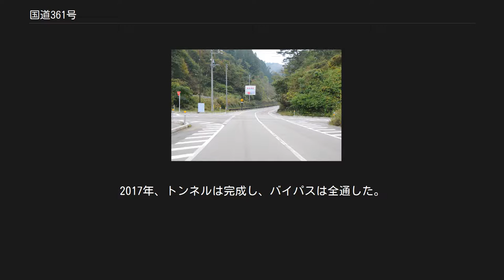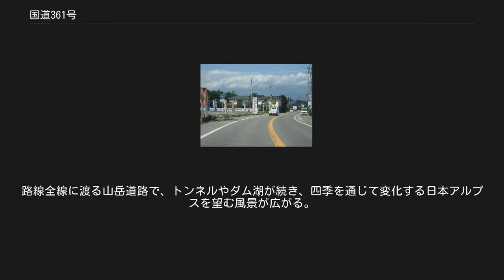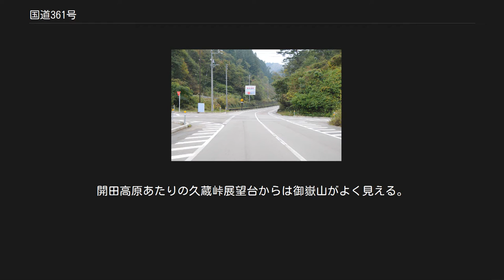国道361号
国道361号（こくどう361ごう）は、岐阜県高山市を起点とし、長野県伊那市を終点とする一般国道である。
 長野県伊那市美篶 （2009年10月） 岐阜県北部の飛騨地域の高山市の中心部を走る国道158号から分岐して東進し、岐阜・長野県境にまたがる飛騨山脈と御嶽山の間にある長峰峠を越えて長野県木曽町を経て、更に木曽山脈の権兵衛峠を越えて、東端は上伊那地域の伊那市を走る国道152号に接続する、中部地方山岳地帯を東西に横断する数少ない国道路線のひとつ。
この大きな2つの峠を越える国道は別名、長峰峠を越える区間が木曽街道、権兵衛峠をトンネルで貫通する道路は権兵衛峠道路とも呼ばれる。
長野県木曽町の木曽川沿いの道路は、国道19号（中山道）と重複する。
 なお、権兵衛峠道路と姥神峠道路を含む、伊那木曽連絡道路（地域高規格道路）全線が当路線に指定されている。
 1972年（昭和47年）に本国道が指定された際は、塩尻市と南箕輪村の境にある権兵衛峠および塩尻市と木曽町の境にある姥神峠が登山道であり、車両は通行不能であった。
この2つの峠は、国道指定から長らく開通せず、「開かずの国道」と言われた。
 その後、権兵衛峠に車が通ることのできる道路をという両地域の悲願により、将来的なトンネル計画とともに、権兵衛峠を越える既存の経ヶ岳林道を国道扱いして、車両通行を確保しようとする動きが出た。
1982年（昭和57年）には経ヶ岳林道が暫定的に国道として認定され、1車線道路ではあったが整備されて、冬期を除き車両通行が可能になった。
ただし、経ヶ岳林道の伊那側終点は県道203号との交点であったため、車両通行は可能となったものの元来の伊那側の国道361号に接続せず、国道361号は完全に分断されるかたちとなった。
一方で権兵衛トンネルの計画と工事が進められ、国による直轄代行工事を取り入れた結果、このトンネルを含む塩尻市大字奈良井と伊那市西箕輪与地を結ぶ「権兵衛峠道路」が2006年（平成18年）2月4日に開通し、通年の交通が可能になった。
これによって経ヶ岳林道区間は国道指定を譲り、旧道となった。
 姥神峠については、2002年（平成14年）に姥神トンネルを含む「姥神峠道路」が完成し、車両通行が可能となった。
 岐阜県高山市内では現道が高根第一ダムの堤防付近に造られており、トンネルが狭小のため大型車同士のすれ違いが不可能で、普通車のすれ違いも困難であることから、上ヶ洞バイパスの建設が決定された。
今後の整備によって高山市中心部からは野麦峠、長野県木曽町方面のスムーズな走行が期待される。
2008年度（平成20年度）は朝日町側坑口前の橋脚部分を着工し、2010年度（平成22年度）に高根トンネルを着工した。
バイパスはほぼトンネル区間となる。
2017年、トンネルは完成し、バイパスは全通した。
 長野県木曽郡木曽町と塩尻市とを結ぶ姥神峠を越える区間には姥神峠道路が建設され、姥神峠トンネルの木曽町側坑口の手前に、特徴的な8の字状のループ橋がある。
 このほか、伊那市街の室町交差点から坂下入舟交差点までの区間は狭隘であり（いわゆる「軒先道路」）、大型車両は国道を通らず川の対岸の広い道路へ迂回するようにとの案内がある。
 岐阜県高山市、美女街道と高山南部農免農道の交差点 （2009年10月） 高山市、高根乗鞍湖沿い （2007年10月） 中部地方の山脈を幾つも越えていく路線のため、美女峠、長峰峠、地藏峠、姥神峠、権兵衛峠など、複数の峠越えがある。
路線全線に渡る山岳道路で、トンネルやダム湖が続き、四季を通じて変化する日本アルプスを望む風景が広がる。
美女峠と地蔵峠は、かつて国道361号指定の旧道で12月上旬から4月上旬まで冬季閉鎖される区間であるが、美女峠は飛騨ふる里トンネル、地蔵峠は新地蔵トンネルの新道がそれぞれ開通している。
開田高原あたりの久蔵峠展望台からは御嶽山がよく見える。